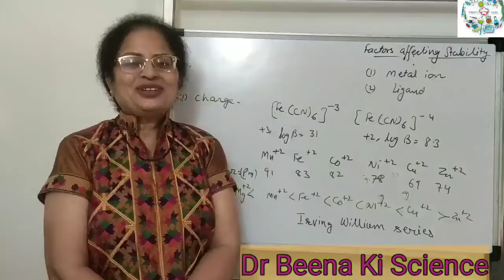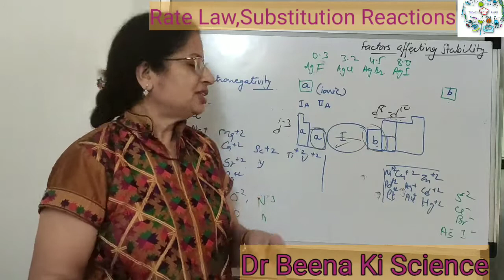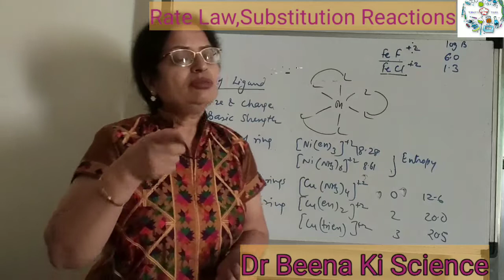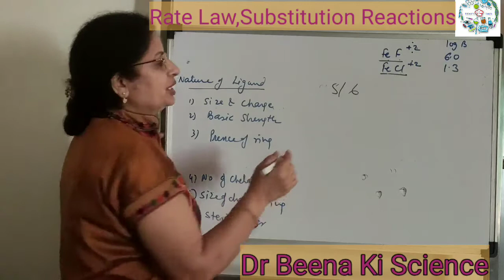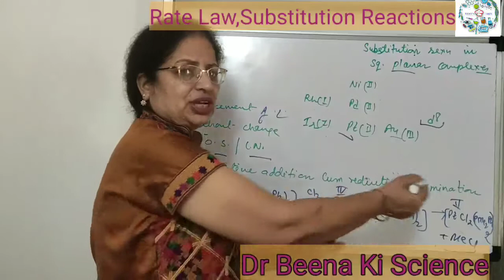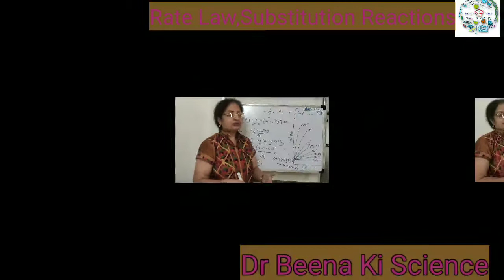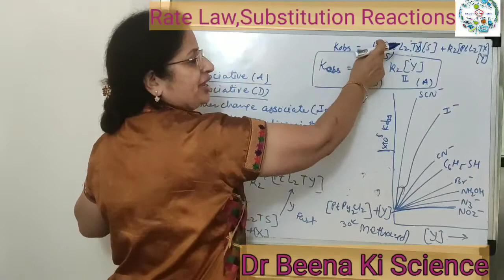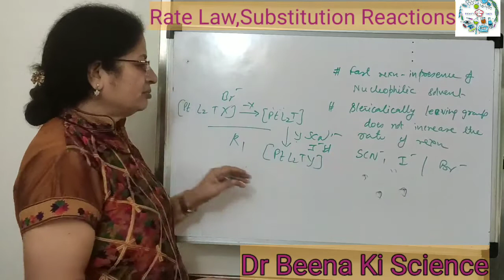Factors affecting stability# Thermodynamic & kinetic stability#RateLaw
factors affecting stability, rate law, chet rings, size of chelatw rings, rate law, first oder substitution reaction, pseudo first order, second order reaction, sn2 reaction, coordination number, irwing William series, trien, overall stability constant, associative, dissociative, interchange associative, interchange dissociative,